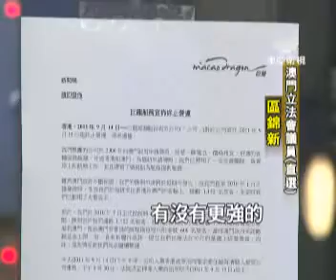20110918 mastv-非凡翻版? 議員:監管財政.營運都要看.wmv